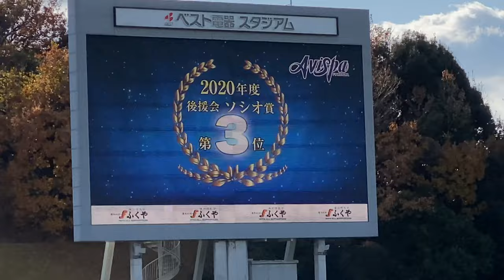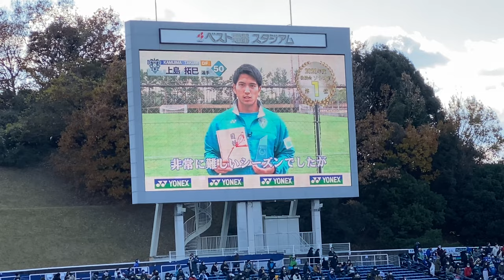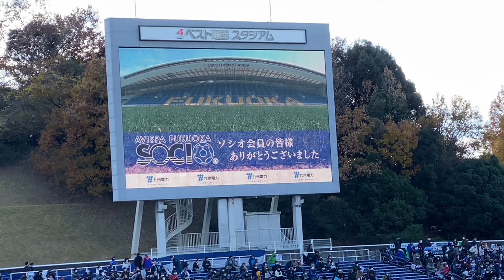アビスパ福岡、徳島ヴォルティス両チームピッチに登場！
2020年12月20日14時にベスト電器スタジアムにて行われた J2第42節 アビスパ福岡 対  徳島ヴォルティス の両チームがピッチに登場した時の模様です。
前節アビスパ福岡、徳島ヴォルティス両チームのJ1昇格が決まり迎えたこの最終節、登場時はお互い相手のゴール裏に一礼するリスペクトが表れた場面となりました。